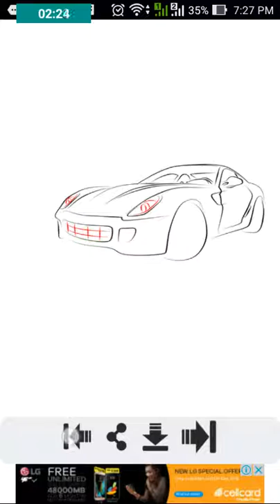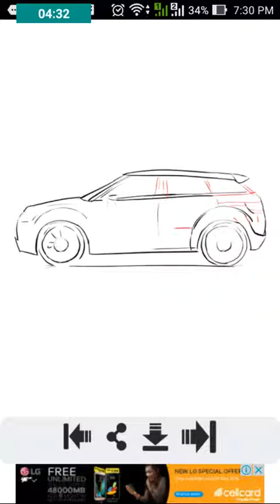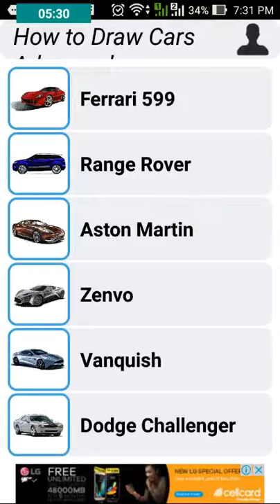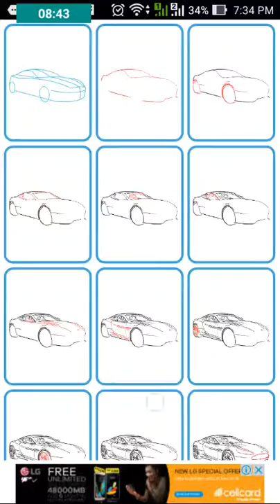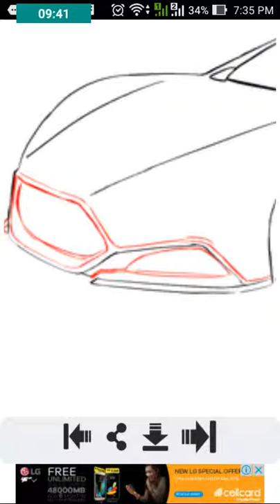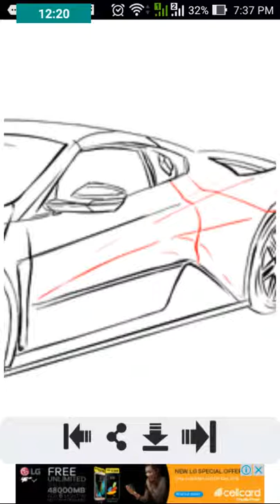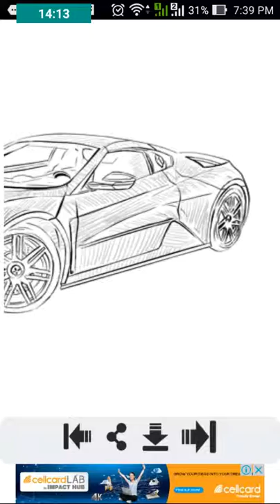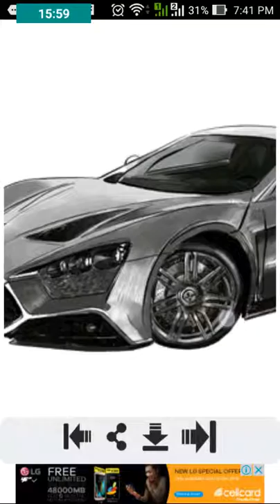how to draw car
draw car 3d